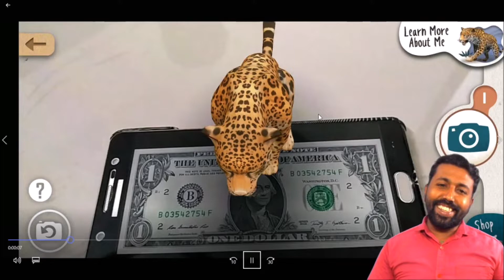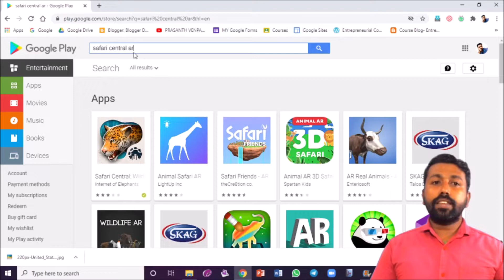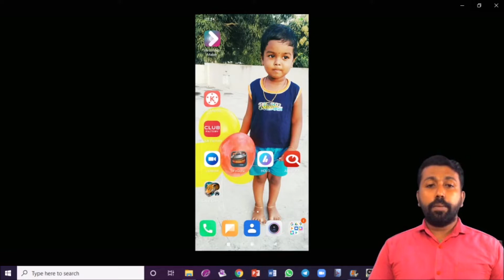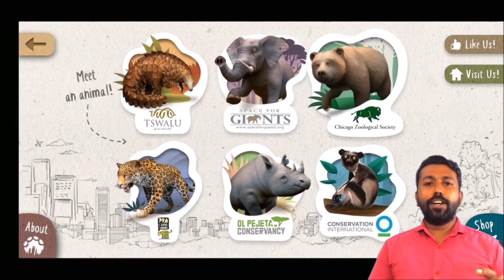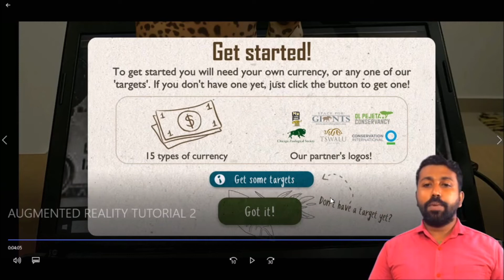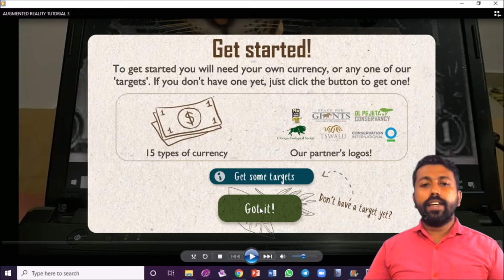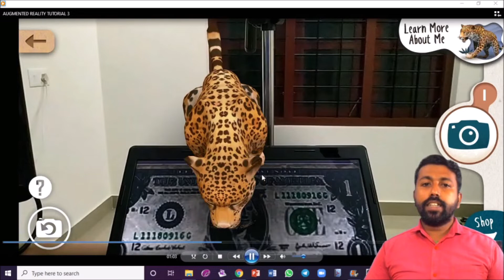MAKE YOUR CLASSROOM INTERACTIVE AUGMENTED REALITY MALAYALAM TUTORIAL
DEAR FRIENDS AND TEACHERS, ITS ONLY FOR YOUR SKILL DEVELOPMENT. THIS VIDEO WILL MAKE YOU A REAL HERO INFRONT OF OTHERS . THANK YOU FOR YOUR SUPPORT